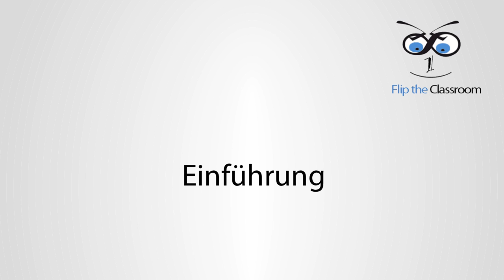4.3 Gebrochenrationale Funktionen - Waagrechte Asymptoten